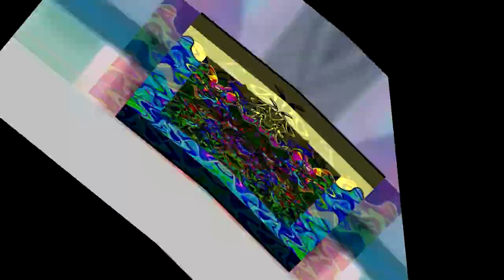Veg Replace Tennis Keyboard Ponies Part 3 Round 5